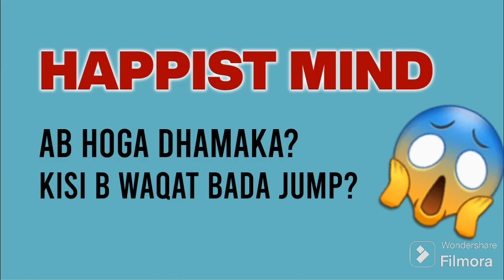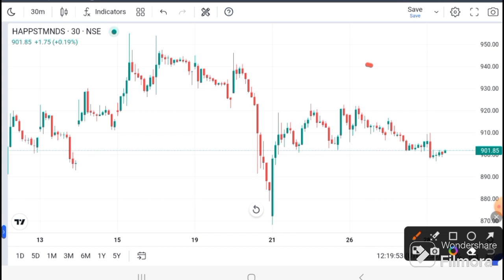HAPPIEST MINDS SHARE LATEST NEWS I HAPPIEST MINDS SHARE ANALYSIS I HAPPIEST MINDS TARGET